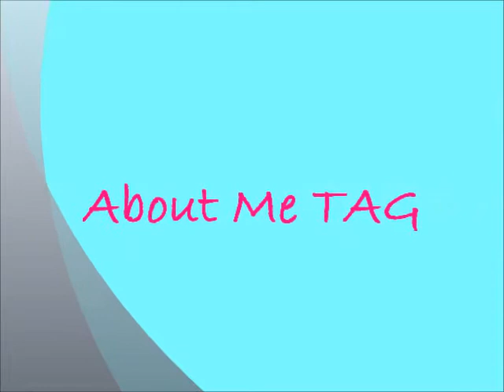TAG: About Me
Get to know a little bit more about me! I'd love to hear!

QUESTIONS:
1. Do you have a middle name?
2. What is your Favorite subject in school?
3. Whats your Favorite drink?
4. What is your Favorite song at the moment?
5. What would you name your kids?
6. Do you participate in any sports?
7. Favorite Book?
8. Favorite Color?
9. Favorite Animal?
10. Favorite Perfume?
11. Favorite Holiday?
12. Have you graduated high school?
13. Have you ever been out of the country? if so how many times?
14. Do you speak any other language?
15. How many siblings do you have?
16. What is your favorite store?
17. Favorite restaurant?
18. Do you like school?
19. Favorite youtuber?
20. Favorite movie?
21. Favorite TV show?
22. PC or Mac?
23. What kind of phone do you have?
24. How tall are you?